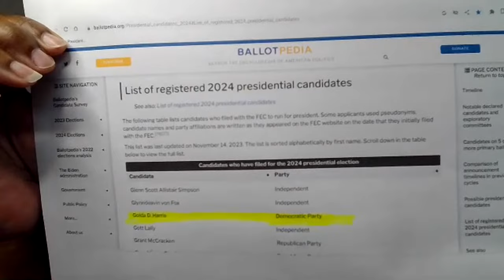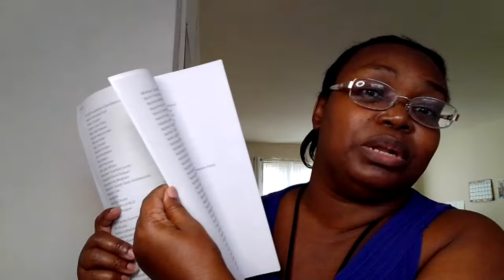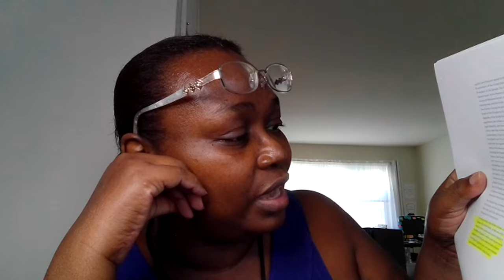#164~CENK UYGER FOR PRESIDENT OF U.S.?; REP. ROBERT GARCIA'S A RACIST; GARCIA ON REPLACING AMERICANS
SOURCE: Dixon White

See: Video #21 - - Timestamp at: 15:50

See: Video #130~WHY THEY VOTE FOR TRUMP; LISTEN CAREFULLY TO REP. ROBERT GARCIA'S SH*T; NO REPARATIONS-NO VOTE!  - Timestamps at 3:28; 5:05

This channel promotes sensible conversations respecting the individual opinions and comments of others. SOME PROFANITY.  FOR ADULT AUDIENCE CONVERSATIONS. NOTE: Remember to turn on your caption settings CC for some videos have subtitles. Does Not Apply To YouTube Short (16 second) Videos.